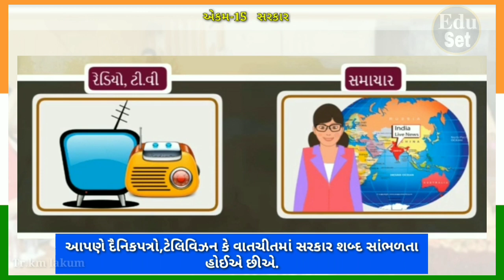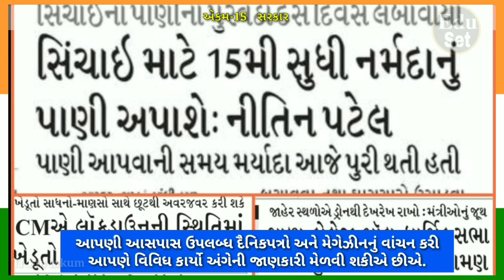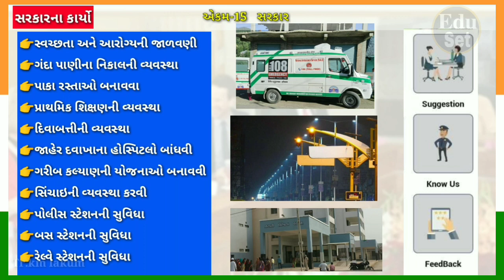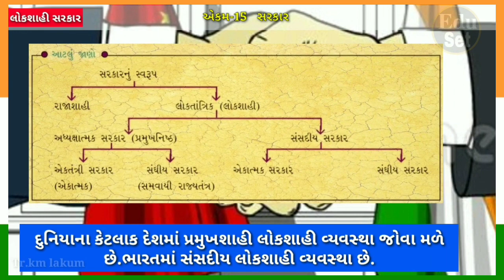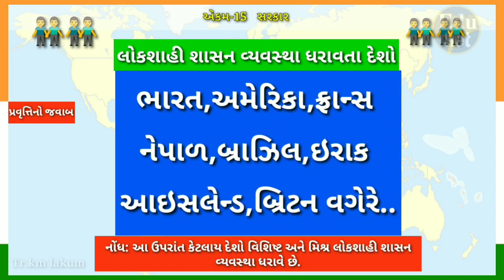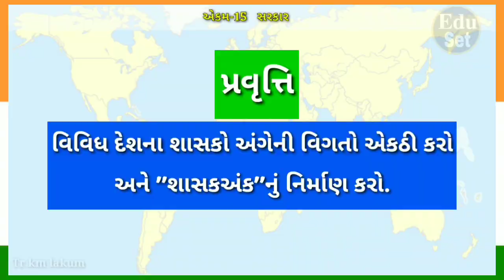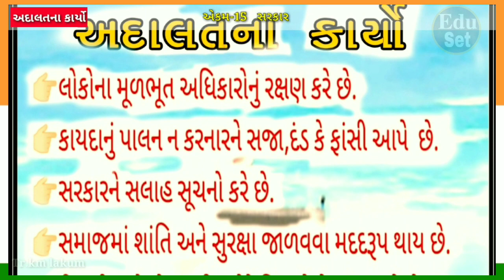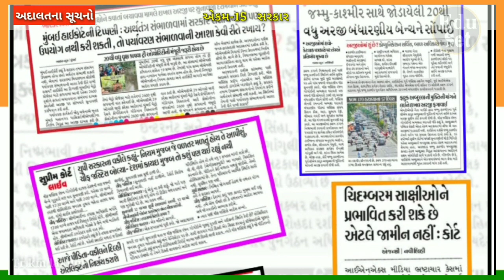NEW NCERT સામાજિક વિજ્ઞાન ધોરણ-6 એકમ-15 સરકાર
*ધોરણ-7 સામાજિક વિજ્ઞાન સત્ર-પહેલું*

*સા વિ. ધોરણ-8 સત્ર-1*

*ધો.8 સા.વિ સત્ર-2*

*NEW NCERT આધારિત નવા અભ્યાસક્રમના વિડિઓ જોવા માટે ભુલીયા વગર *Edu set* *ચેનલને સબ્સ્ક્રાઇબ કરો સેર કરો લાઇક આપો. *
🔥ધોરણ-6
🔥સામાજિક વિજ્ઞાન
 *જોવો નવો વિડિઓ એકમ-6 મૌર્યયુગ : ચંદ્રગુપ્ત અને સમ્રાટ અશોક*
*કોરોના વાયરસમાં સમયનો સદઉપયોગ*
*મિત્રો આવા નવા ncert મુજબના વિડિઓ જોતા રહેવા માટે મારી ચેનલ 👉🏻Edu set ને સબ્સ્ક્રાઇબ કરો અને નોટિફિકેશન બેલ દબાવો*

*એકમ-2 આદિમાનવથી સ્થાયી જીવનની સફર*

*એકમ-3 પ્રાચીન નગરો અને ગ્રંથો*